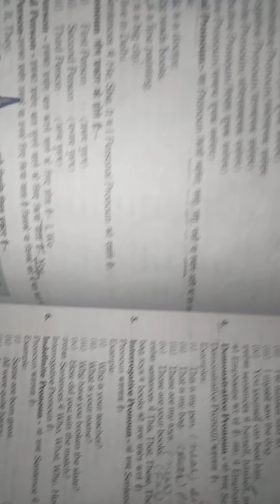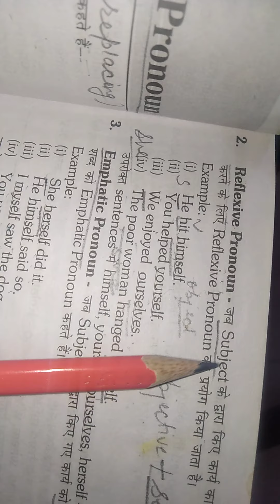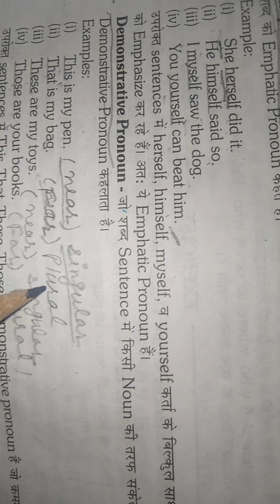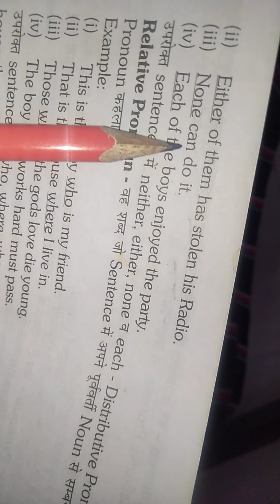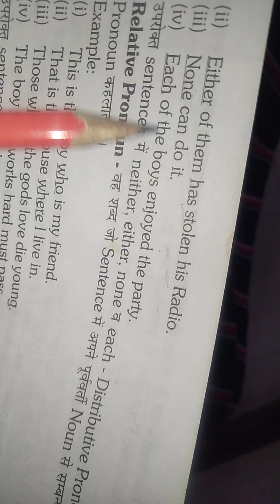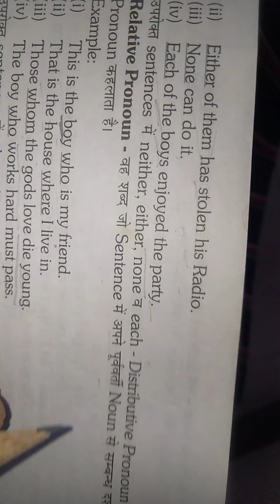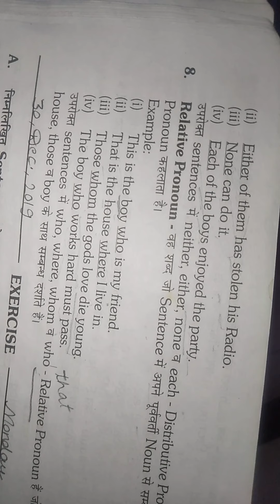class 6th English grammar